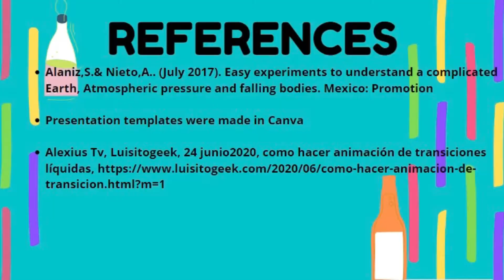Falling down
Watch one of the most famous Archimedes' principles in action!
Two bodies fall down at the same time without regard to their weight.